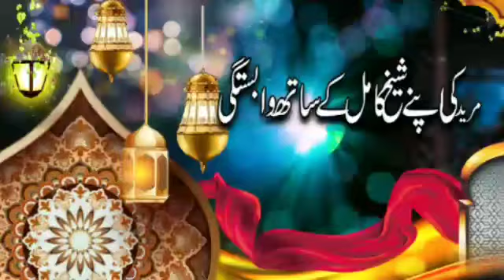Mureed ki shaykh se muhabat:- Pir Sultan Ul Arifeen Siddiqui Alazhari Sajadah Nasheen Nerian shareef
مرید صادق کی اپنے شیخ کامل سے محبت ۔ محافظِ عقائد اہلسنت ترجمان مسلک اعلیٰ حضرت جانشین حضور شیخ العالم حضرت پیر۔سلطان۔العارفین۔صدیقی۔الازہری مرکزی سجادہ نشین نیریاں شریف آزاد۔کشمیر۔ Please subscribe our YouTube official channel